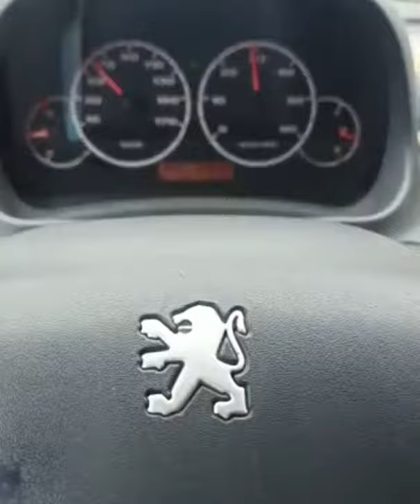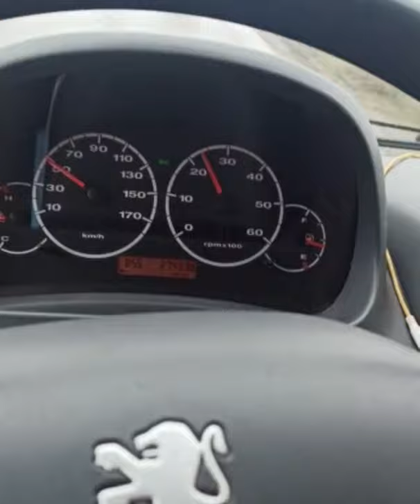inmatriculari si asigurari auto part 3 ( canal principal în descriere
Va asteptam sa va abonati la canal pentru mai multe noutati